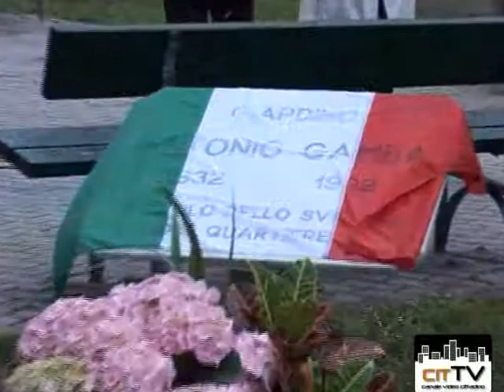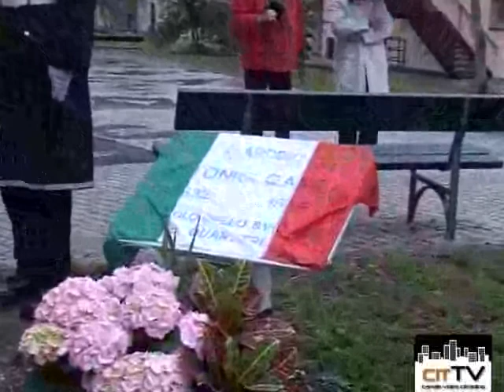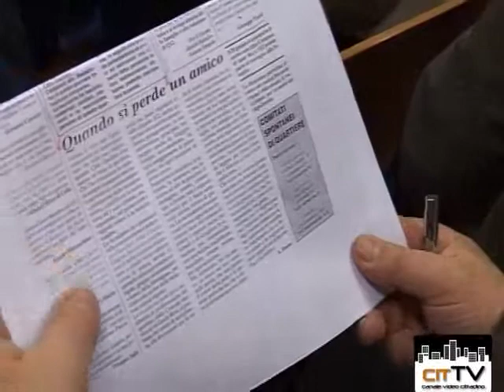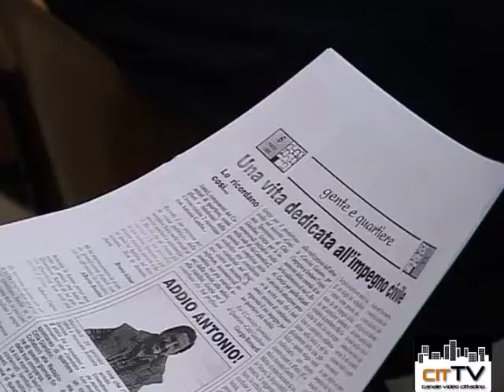Un giardino intitolato all'amico del quartiere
Antonio Gamba è stato uno dei fondatori del Comitato spontaneo di quartiere Città Giardino, prima ancora che nascessero le Circoscrizioni. Verrà ricordato soprattutto per aver fortemente voluto la ristrutturazione e la riqualificazione della Cascina Giajone.
Ed è proprio davanti alla sede della Seconda Circoscrizione di Tornino che è nato il giardino intitolato ad Antonio Gamba.
Alla cerimonia di inaugurazione erano presenti le alte cariche politiche del territorio, la famiglia di Gamba, gli amici e i membri del Comitato spontaneo del quartiere. A fare da contorno un gran numero di persone comuni, accorsi a rendere merito a quello che, a dire di tutti, è stato l'esempio del cittadino modello.